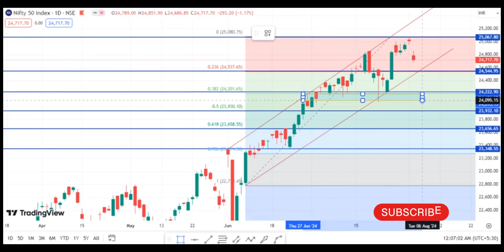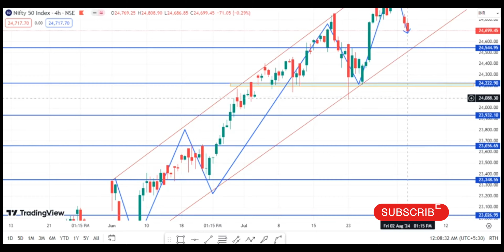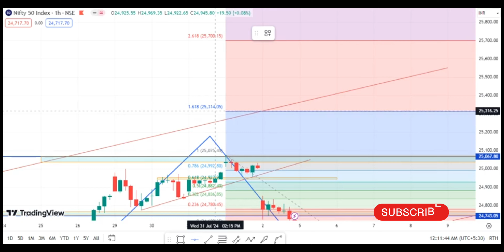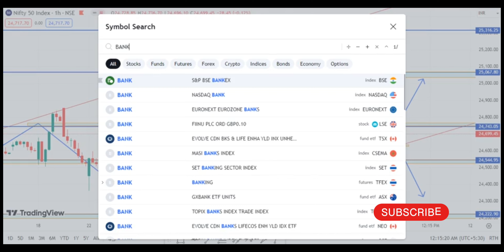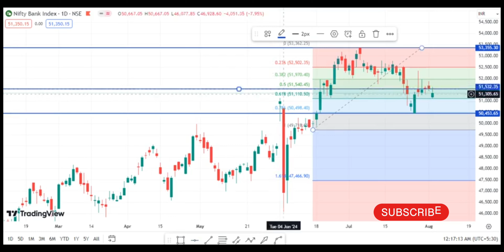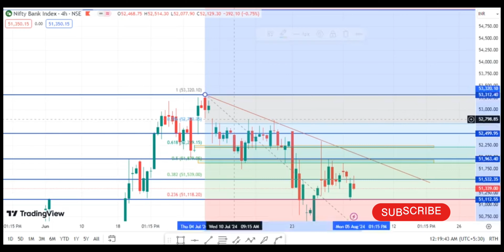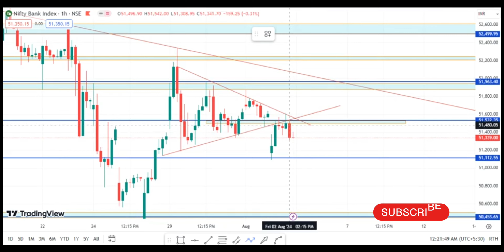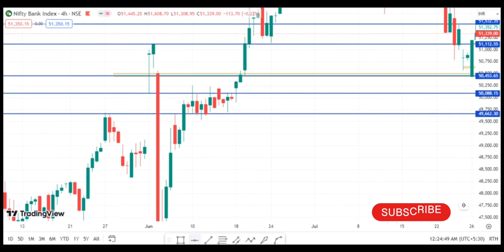Nifty & Banknifty analysis 4-August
option trading
intraday trading
forex trading for beginners
swing trading
scalping trading strategy
candle pattern analysis episode
fabonacci ritracement
today market analysis
trading psychology
fabonacci trading strategy
finnifty expiry day strategy
scalping trading
paper trading
ema trading strategy
future trading
best indicator for option trading
trap trading strategy
trading chart analysis
intraday live trading price action trading
nifty and banknifty live trading
trading view hack
candlestick analysis
candlestick pattern
nifty expiry
banknifty expiry
hammer candlestick pattern
price action
live trading
share market
stock market
intraday trading
delta exchange india
groww
dhan
zerodha kite
demat account
Nifty
bank nifty
banknifty
banknifty trading
Do your own analysis, this is not a buy or sell tip. I am not responsible for your profit and loss as I am not SEBI registered financial advisor..